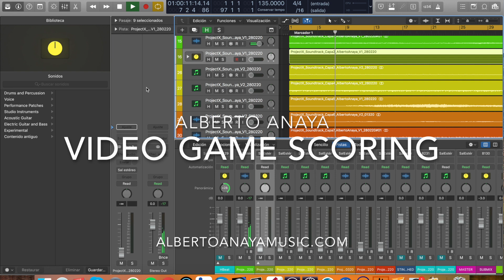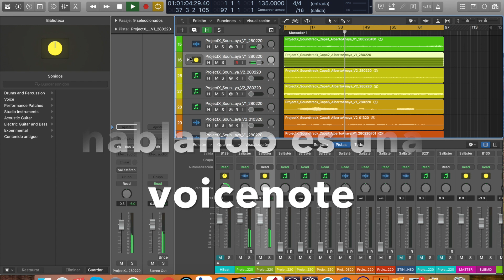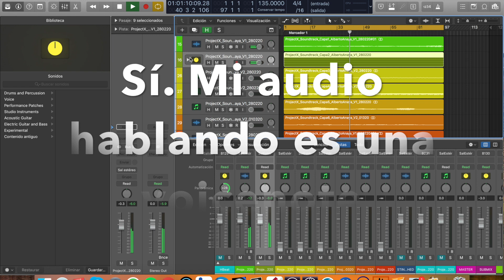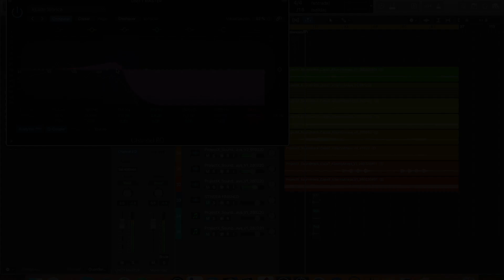VIDEO GAME SCORING - Alberto Anaya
O dicho de otra manera. Puzzles musicales. En este vídeo os muestro lo que se conoce como "Vertical remixing" (Mezcla vertical), que viene siendo uno de los principales enfoques  (junto con la resecuenciación horizontal) o técnicas para la creación de música para videojuegos.

El vídeo está originalmente pensado para explicarle a los compañeros de NLH Stories cómo funciona la música que me encargaron para "Project X" tras el trabajo que realicé con ellos en "Entity" (que veréis muy pronto). Sin embargo, no hace mucho un chaval me preguntó cómo se le hacía la música a los videojuegos, y bueno, con el espíritu de compartir con vosotros lo que estoy aprendiendo gracias a la maravillosa beca Fulbright, pues aquí tenéis la respuesta.

Como veis, hacer música para videojuegos (de manera efectiva) requiere combinar habilidades musicales (No es fácil crear 8 cosas que suenen bien simultáneamente y que cada una tenga su interés por si sola y su función. Es puro contrapunto. Tienen que funcionar solas y en cualquier combinación) y habilidades de producción (graba y mezcla todo por partes y ponlo todo a dar vueltas en loop. Teniendo en cuenta que luego van los efectos de sonido encima. Muy fácil!) prácticamente a partes iguales, así como cierta base y ciertos conocimientos de programación de audio.

Espero que os guste y que os sirva a las compañeras/os que queréis entrar en el mundillo! :)

Por cierto
*Filtro paso de bajos, no paso de banda!!

Un abrazo,
Alberto